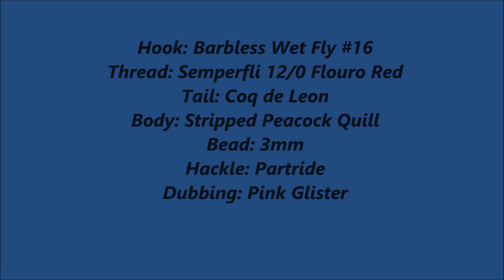Hackled River Nymph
A DCAC video fly tying video, tied by Ken Trueman.
This one is a hackled river nymph, an interesting combination that can be changed to suit the conditions.